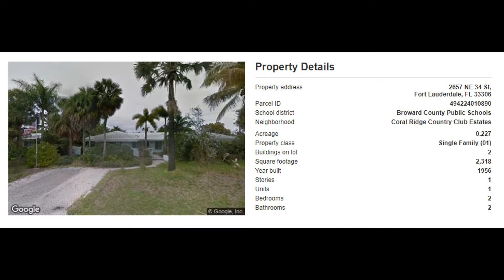2657 NE 34th St, Fort Lauderdale, FL 33306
Property Type: Single Family
Year Built: 1957
Construction: CBS (Concrete Block Structure)
Living Area: 2318
Multi Unit Info:
Large 3/2.5 CBS house. One block away from the Ft. Lauderdale intercoastal. Excellent fix and flip. Roof in great shape.